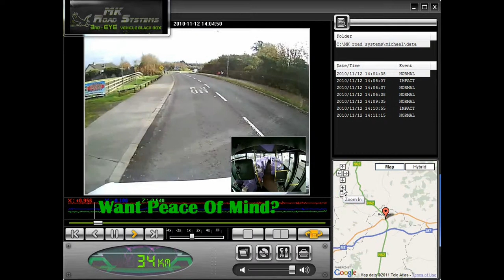bus demo ireland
In the event of any NON fault accident/incident that may occur. How do you PROVE you did  not contribute to any such occurrence.  Simple answer is you cant.   Its your word against
other person/persons (driver) Regardless of being inside or outside of the vehicle our 3rdeye
vehicle black box will show visually before-during-after whatever happened on video when
you remove the sd card from  3rdeye black box  and play the video on your computer. In
NON FAULT accident/incident situations the video will  PROVE and  will vindicate you as not being a contributor in any such  scenario  which could save you a lot of unnecessary expence ie Costly medical care-Costly vehicle repairs-Costly legal fees-Costly insurance
claims etc. Our 3rdeye vehicle black box will show on the video date-time-speed-live gps
shock sensor--password protected. Also for taxis-buses 3rdeye has very good infred lighting for inside of  vehicles for night time driving.

We also supply systems suitable for  cars-trucks-buses-taxis-vans-security vehicles-police
vehicle -ambulances-firebrigades-forklifts-plant hire- agricultural vehicles etc.

                                                 SAFE DRIVING.

Tel   int code 00353.
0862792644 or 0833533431